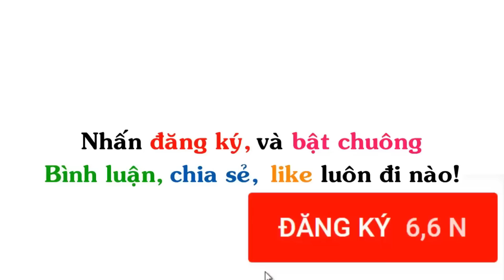Tâm Hồn Đẹp - Truyện Tranh Chế Hài Hước (P 392)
▶ Tiêu đề : Tâm Hồn Đẹp - Truyện Tranh Chế Hài Hước (P 392)
Nguồn: Én Comics, Gia ĐÌnh Ngộ, Gia Đình Dzăn Hóa, Vàng Xám Comics, Thằng anh con em,  Abox Of Siin, Sun Wolf Studio